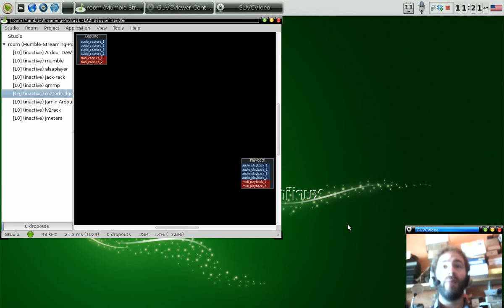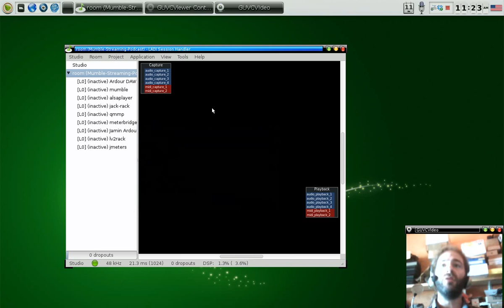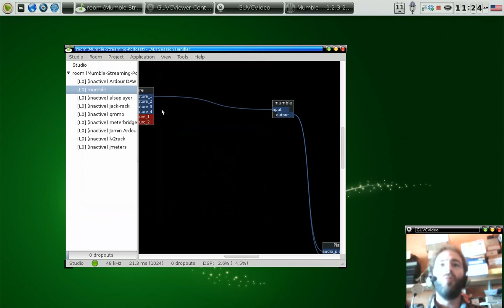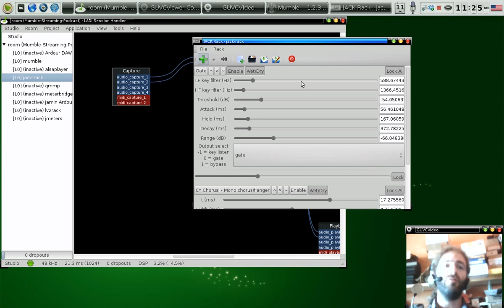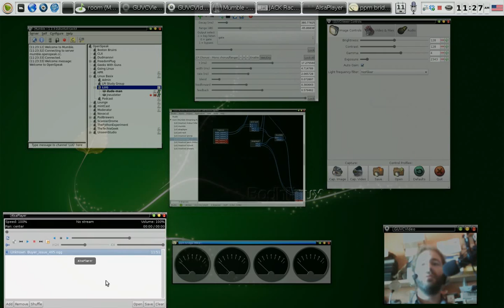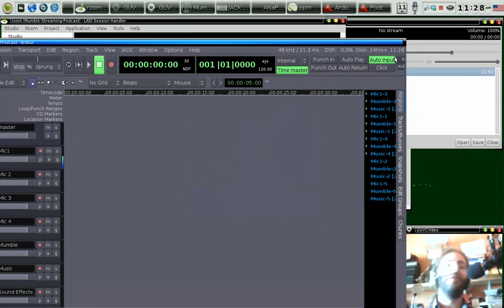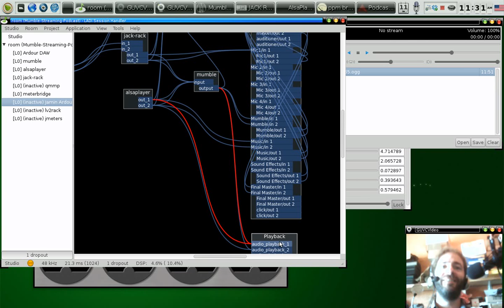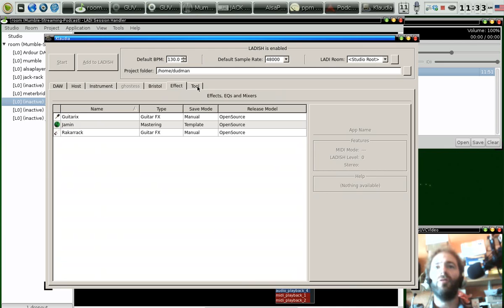Screen-cast of Amazing Linux/Jack Studio for new podcast.ogv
I'm still learning linux audio and Jack in particular which is an awsem way to interconnect many many applications to great effect to basicly create a really high end home studio at no cost, no expensive cables or additional hardware required, unless you really want to :)

In this video I just give a short tour of what my studio looks like right now, and how things can be interconnected and configured